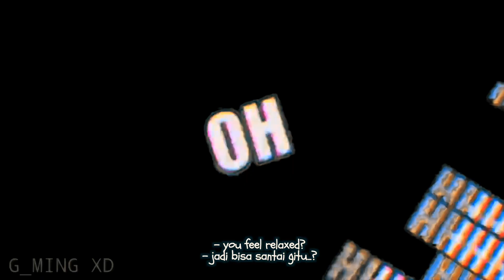IT'S SUNDAY!!! SPENDING TIME WITH FAMILY | LA FESTA DELLA MAMMA!!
Ciao ragazzi!!!
It's been a long time that I haven't uploaded new video!!
Now, in this video, I'd like to show you our typical Sunday
We usually have lunch together with big family at my mother-in law's house, meet our nephews and everyone there!
It's so much fun!! especially after the quarantine is over!!
We hope you enjoy your time with your family wherever you are!!

Sudah lama banget gak upload video baru!!
Semoga kalian sehat-sehat yaaa!!
Di video kali ini, gue pengen kasih lihat bagaimana hari minggu kita biasanya
Biasanya kita makan siang bareng bersama keluarga besar di rumah mertua, ketemuan sama keponakan-keponakan dan semuanya di sana!
Menyenangkan guys bisa kumpul lagi, apalagi setelah karantina berakhir!!
Kita harap kalian di sana juga enjoy time kalian dengan keluarga kalian ya!!

Support klen tuh begitu berarti!!! ♥️♥️♥️

Enjoy my youtube channel! CIAO YULI Sebisa mungkin upload 1 atau 2 video per minggu hihihi!